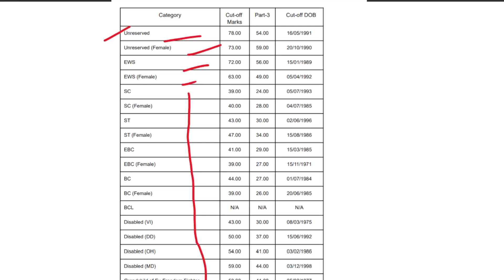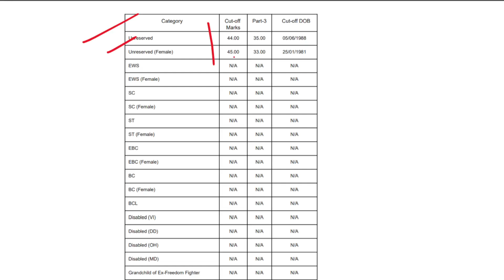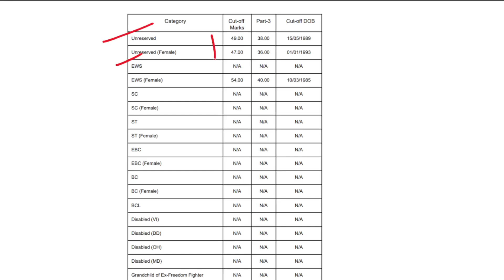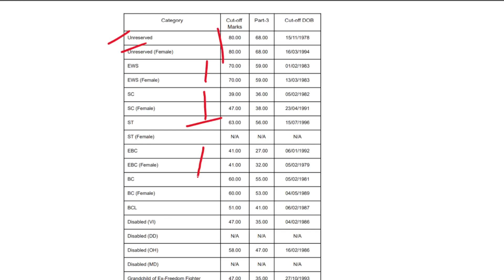BPSC TRE 2.0 Latest News | BPSC Teacher Result (11-12) (6-8) | Bihar Shikshak Bharti Result, Cut off